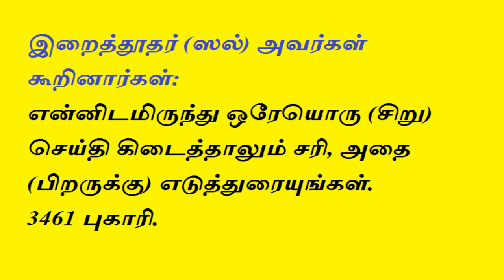Tamil Bayan | இரண்டு மஸ்ஹப்கலை ஒரே நேரத்தில் பின்பற்றலாமா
கேள்வி : இரண்டு மஸ்ஹப்கலை ஒரே நேரத்தில் பின்பற்றலாமா
இடம் : மக்காஹ் மஸ்ஜித், சென்னை.